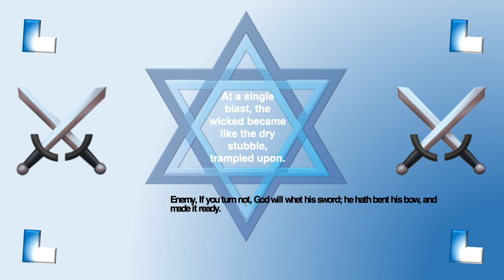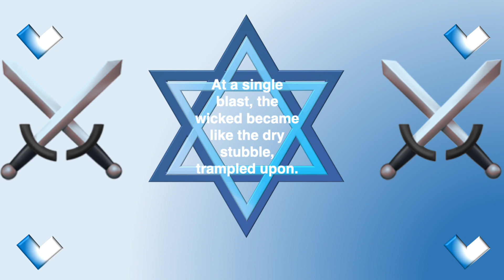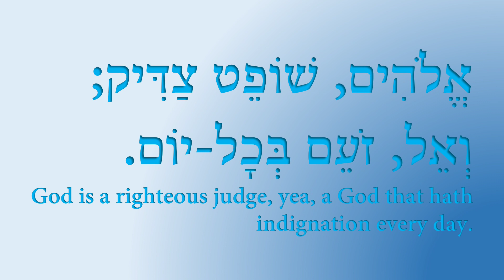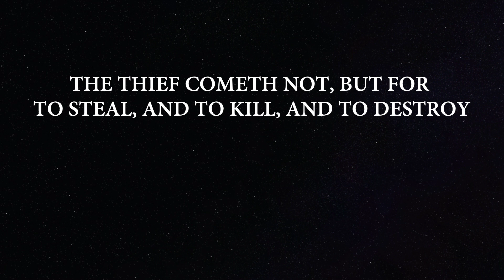Whet the sword - psychic self defense 1